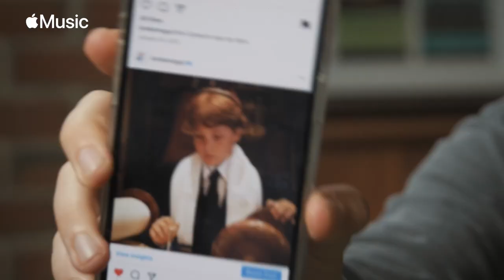OTHERtone with Pharrell, Scott, and Fam-Lay - Tiffany Haddish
In a laughter-filled OTHERtone, Pharrell and Scott were joined by the hilarious Tiffany Haddish where she tells them about her journey to becoming a successful comedian, what makes her laugh, her non-profit — She Ready Foundation, and what's next in her career.

Get OTHERtone on Apple Music first, every other Saturday

OTHERtone is a glimpse into the minds of our culture's unicorns, and how they think about life, art, and everything in between. Float in the stream of culture alongside Pharrell, Scott, and Fam-Lay as they link up with the most brilliant spirits from the worlds of music, tech, business, art, and fashion for conversations that are human, inspiring, unexpected… and fun.

Opening music produced by Kenny Beats & Cory Henry